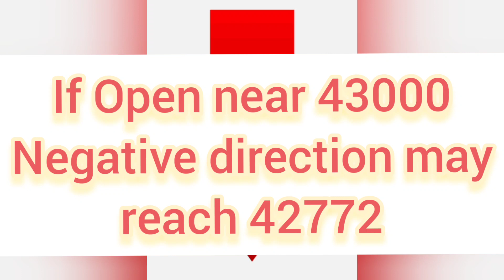Bank Nifty Option Trading Tips for Dec 19,2022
In this video trading tips are given for Bank Nifty dec 19,2022.